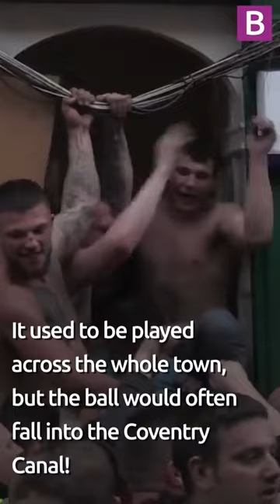Atherstone Ball Game Explained 🏐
The 823 year old game takes place every Shrove Tuesday and is a crazy event!